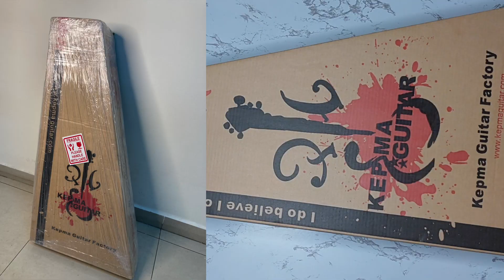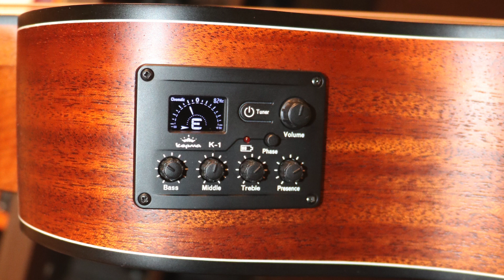I was So Wrong About This Guitar | Kepma EAC-E Review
Hey Everyone :-)

In this video I am featuring a very special guitar Kepma eac-e which I used to feel is a 40 inches guitar but it isn't and after playing for few weeks I found it a very versatile guitar.

Time Stamps
0:00 - Intro
1:20 - Understanding Various Acoustic Guitar Shapes
3:44 - Kepma Eac Overview
4:32 - Difference Between Kepma Edc & Eac
6:00 - Unboxing
6:34 - Specifications
9:01 - Soundcheck
13:08 - Conclusion

About The Guitar Chronicles Youtube Channel -
The Guitar Chronicles is a youtube channel based in India focusing on making guitar review videos in Hindi and English.
Besides this you can find videos of guitar lessons and also videos of fingerstyle playing.